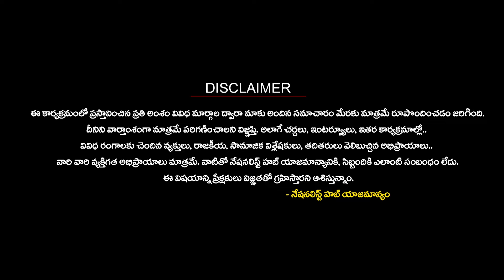Will NTRO Involve In Telangana Phone Tapping Row..? | CM Revanth Reddy | KCR | Nationalist Hub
🔴 Nationalist Hub Janatha Express
అనుక్షణం ఎన్నికల అప్‎డేట్స్ మీకోసం..

Our Company account details :
IFSC Code: HDFC0008045